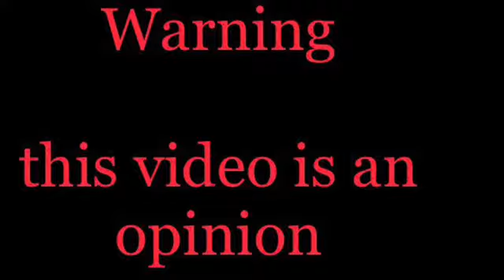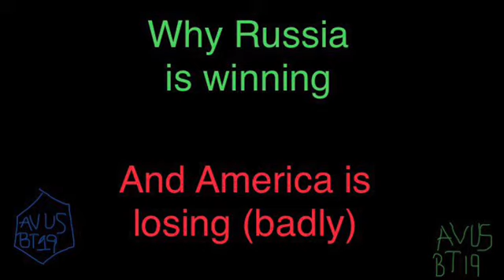How Russia won the American election